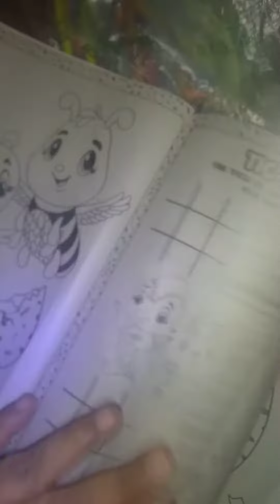BG singing karaoke on Christmas day 2019